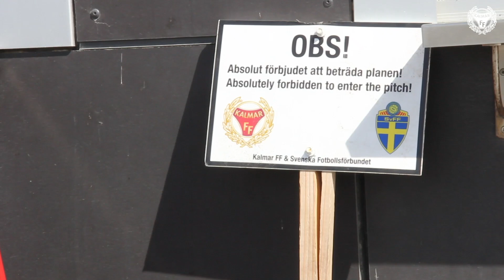Lucas Nilsson om initiativet att sälja delar av gräset på Guldfågeln Arena.